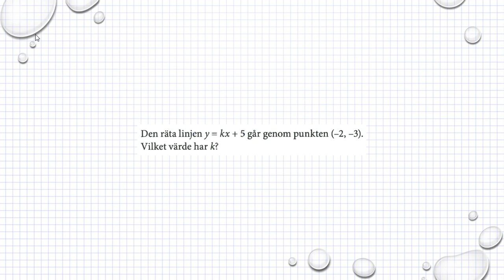Holmström Kapitel 2 Mer om y = kx + m Ma 2a 2104 Ma 2b 2081